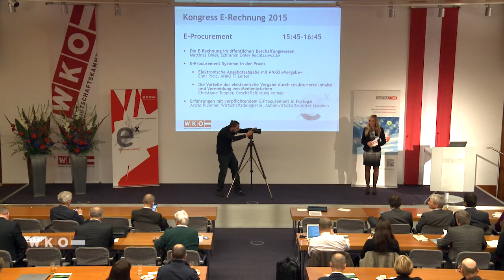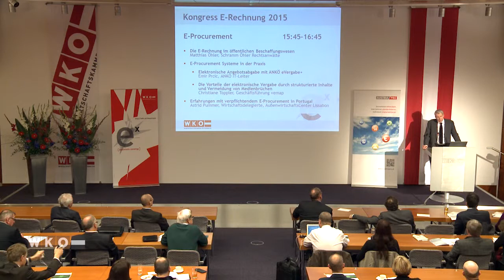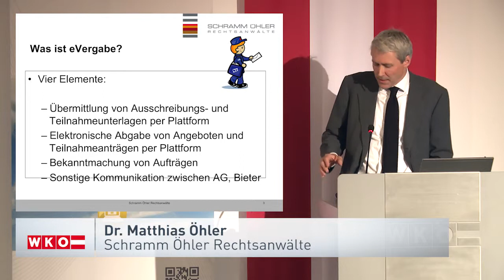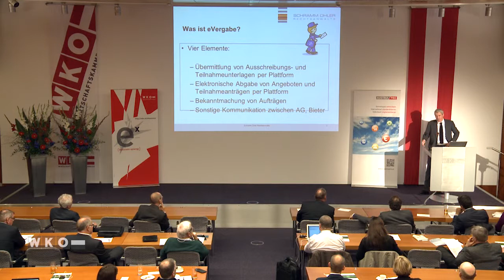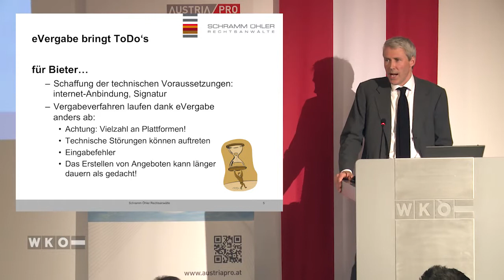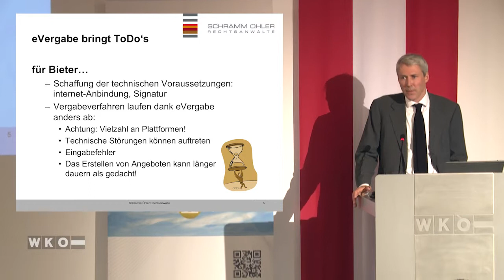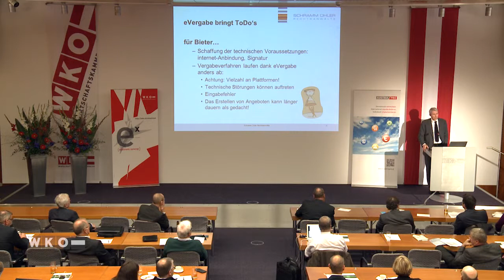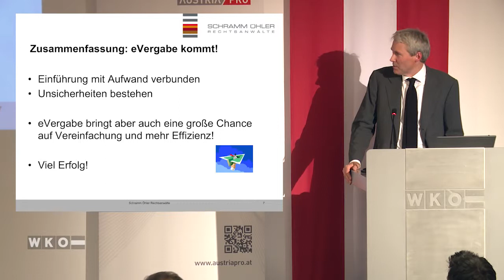Die E-Rechnung im öffentlichen Beschaffungswesen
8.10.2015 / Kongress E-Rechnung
Dr. Matthias Öhler, Schramm Öhler Rechtsanwälte